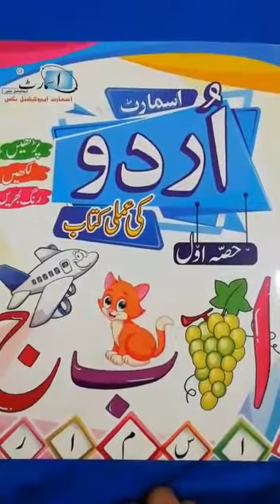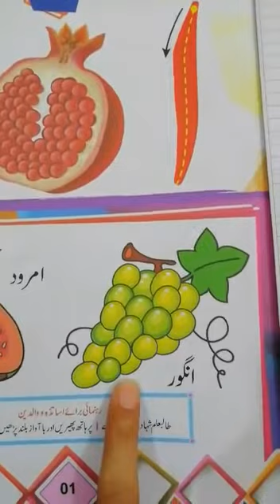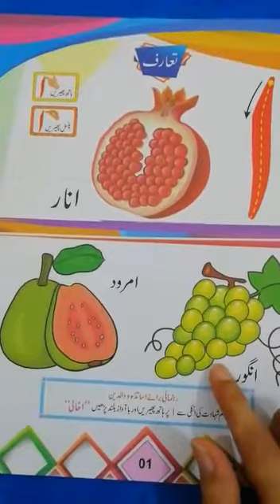Mont Reception Urdu part 1